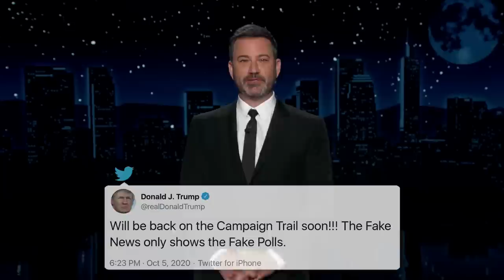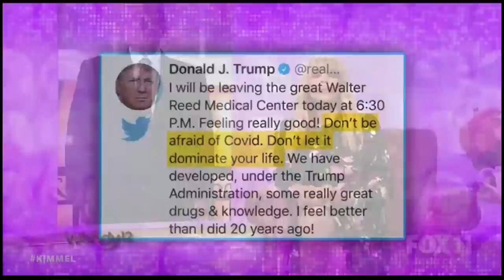Donald’s Trumpumphant Return to COVID Infested White House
Jimmy remembers the great Eddie Van Halen, Trump returns to the White House after his stay at Walter Reed Hospital and claims he “understands” COVID-19 now that he has had it, Rudy Giuliani seems like he might have the virus, Trump plans to return to the campaign trial, supporters compete to see who can come up with the most idiotic take on all of this, cases of the virus are mounting in the White House, Jimmy talks to one of the doctors in charge of contact tracing, and Wendy Williams says what we’ve all been thinking about Trump and the pandemic.